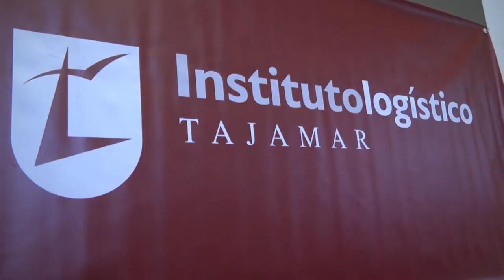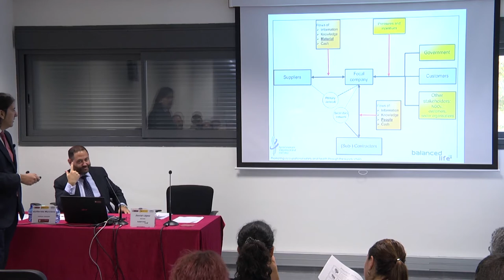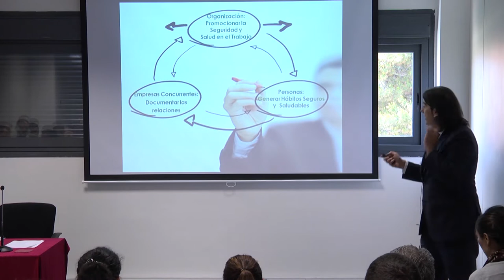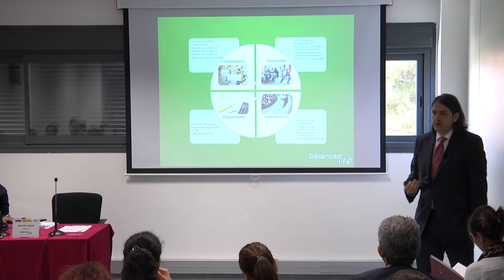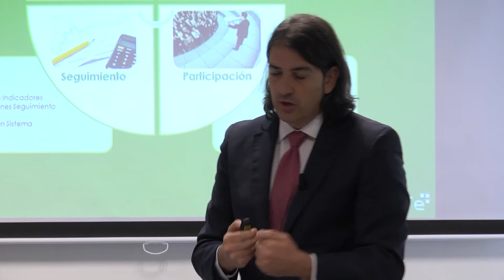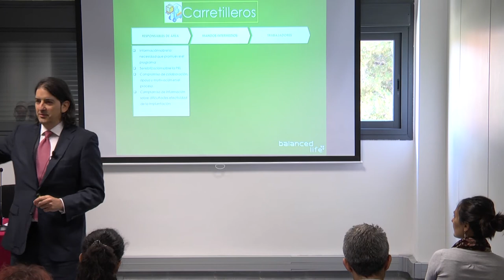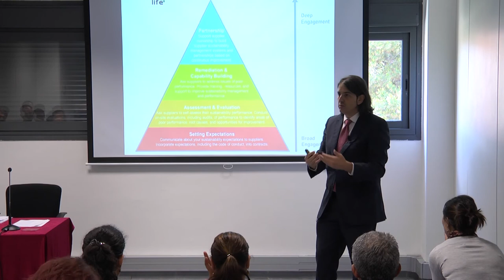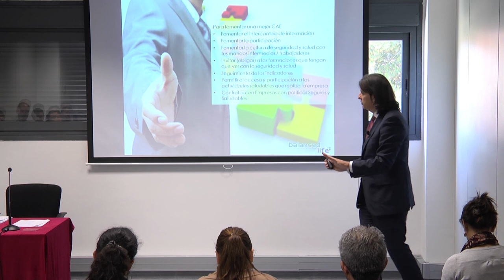IV Jornada PRL - Daniel López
IV Jornada de Prevención de Riesgos Laborales en el Operador Logístico. Desarrollada en el Instituto Logístico Tajamar. Daniel López Gerente de Balanced LIFE.